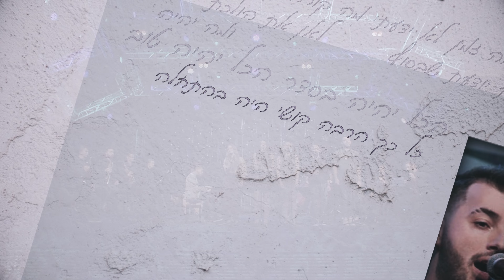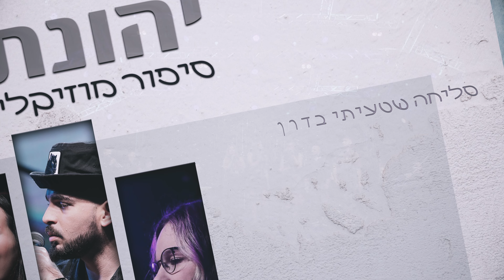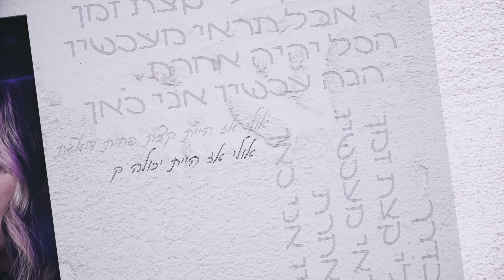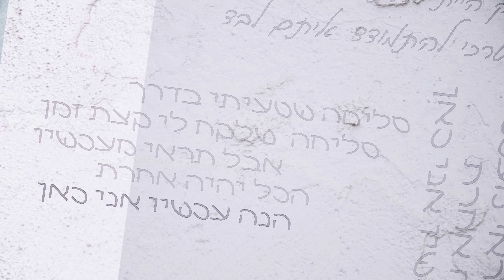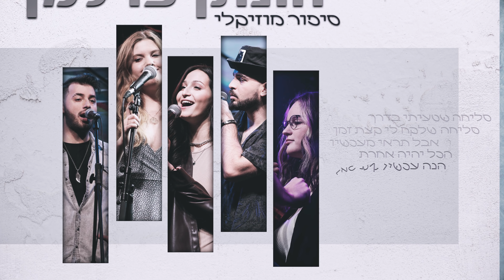יהונתן פרלמן - סיפור מוזיקלי - סליחה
על הפרויקט "סיפור מוזיקלי" עבד עבד יהונתן פרלמן מעל שנתיים בהן גיבש אלבום המאגד בתוכו טקסטים של טובי היוצרים הוותיקים אותם הלחין, עיבד, תזמר ושילב אותם עם מוזיקאים צעירים ומוכשרים.

סליחה / עדאל קורשוב, מיקה רז'יבסקי, ריטה סולו, סטאר חדידה, אור בן לולו, טל זמיר
מילים: ברק פלדמן
לחן, עיבוד, תזמור והפקה מוסיקאלית: יהונתן פרלמן

מיקס ומאסטרינג: ארז כספי
הוקלט ב"אולפני ברדו" 2021

בס - סתיו אלפסי
תופים וכלי הקשה - יובל שי
גיטרה חשמלית - אורי יקותיאלי
גיטרה קלאסית - איתי קינן
כינור 1 - גיא שיק
כינור 2 - איה בר סיני
ויולה - אודי ברנר
צ׳לו - צוף קרינר
סקסופון - מיכאל טקצ׳נקו
חצוצרה - טוני רוטנברג
פסנתר - יהונתן פרלמן

הדרכה קולית: חיים פנירי
ייעוץ אמנותי: אדם

צילום תמונות מופע: עופר עמרם
צילום תמונות יהונתן פרלמן: אוהד אלימלך
הפקת קליפ מילים ועיצוב עטיפה: גילי דניאל
בימוי וידאו: ריקי אריכא
אפטר: אהרון בנפשי

שיווק דיגיטלי: קובי חי דיגיטאל
הפצה, סושיאל ומדיות חברתיות: דיגיסטייג' – אביב לוסקי
מפיקה ראשית: אפרת פוגל
ניהול וייצוג בלעדי: מירי פרלמן בע"מ \\ שלמה צח
יחסי ציבור: ורצברגר מלין יזמות תקשורת

מפיקים אחראיים: שלמה צח - פלה צדרבאום

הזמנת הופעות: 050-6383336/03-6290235